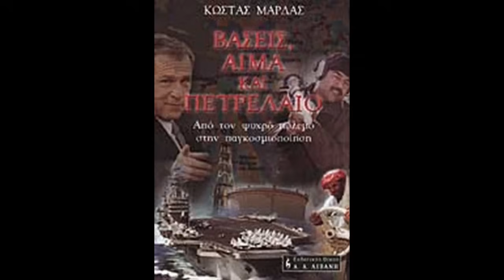Αμερικανικές βάσεις στην Ελλάδα: Κλείνουν 70 χρόνια και ετοιμάζονται για έναν ακόμη πόλεμο! Κ.Μαρδάς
Στις 12 Οκτωβρίου συμπληρώνονται 70 χρόνια από την πρώτη υπογραφή συμφωνίας για τις αμερικανικές βάσεις στην Ελλάδα! Η συζήτηση με τον δημοσιογράφο-συγγραφέα Κώστα Μαρδά θα μπορούσε να είχε επετειακό χαρακτήρα, αλλά οι εξελίξεις στη Μέση Ανατολή κάνουν το θέμα των αμερικανικών βάσεων στην Ελλάδα εξαιρετικά επίκαιρο. Βάσεις που έχουν χρησιμοποιηθεί πάρα πολλές φορές για στρατιωτικές επιχειρήσεις των ΗΠΑ. Ποιο ήταν ή ποιο μπορεί να είναι το κέρδος για την Ελλάδα; Όπως λέει ο Κώστας Μαρδάς «είμαστε με τους Αμερικανούς, αλλά μη μας περνάνε για «αμερικανάκια»…

Ποιες κυβερνήσεις και πρωθυπουργοί υπέγραψαν συμφωνίες για τις αμερικανικές βάσεις στην Ελλάδα; Τι έδινε και τι έπαιρνε η Ελλάδα μετά από κάθε τέτοια συμφωνία; Όπως δείχνει η ιστορία σοβαρές κρίσεις με την Τουρκία ακολούθησαν τις υπογραφές και η αμερικανική πλευρά κάθε άλλο παρά στήριξε την Ελλάδα.

Ποια είναι η χρήση τους και ποιες οι επιχειρήσεις στις οποίες έπαιξαν σημαντικό ρόλο;

Ο Κώστας Μαρδάς αποκαλύπτει την ιστορία των αμερικανικών βάσεων στο ελληνικό έδαφος αυτές τις ώρες που φαίνεται ότι έχουν ξανά βρεθεί σε κατάσταση συναγερμού.
•Ενισχύστε το κανάλι του Militaire.gr στο YouTube, κάνοντας κλικ στο κουμπί ΣΥΜΜΕΤΟΧΗ.Είναι σημαντικό για να μπορέσουμε να κάνουμε περισσότερα. Ενημερωθείτε για το πρόγραμμα JOIN-ΣΥΜΜΕΤΟΧΗ του Υοu Tube